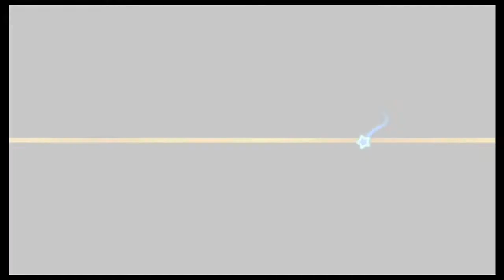Super Mario Galaxy(1080p 60FPS)(100%):Part 12-Dusty Dune Galaxy!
Hello everybody what's up it's wolver foo here and welcome to Super Mario Galaxy for the Nintendo Wii.

In this episode, we start of the bedroom and do a very well known hated galaxy Dusty Dune Galaxy!

NintendoID: wolver3d